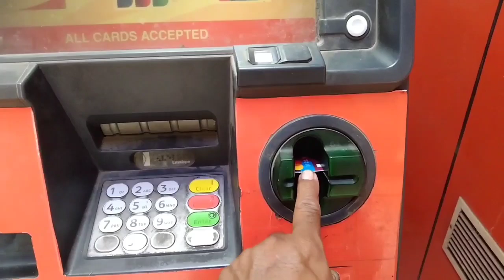haldwani/बहन का घर भूल गया/ chandan phadi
uttrakhand haldwani
chandan da

Thanks for waching
Chandan da (uk)
Wale( India )